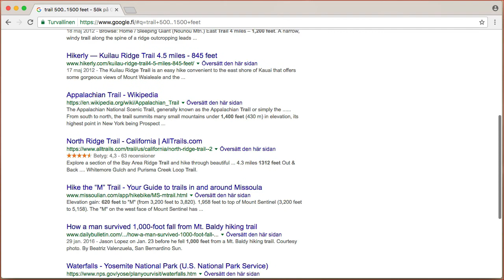Två punkter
Med två punkter kan du